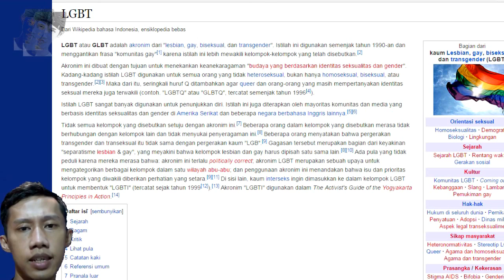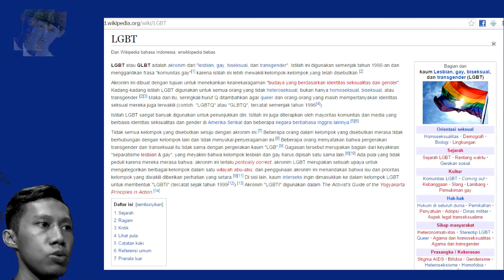APAKAH PONOROGO MENDUKUNG KAUM LGBT? mohon komentar dan pendapat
Pertanyaan saya adalah kenapa setiap parade budaya di Ponorogo, selalu ada penampilan dari kaum LGBT?

dokumentasi lawas @pardicukup @ponorogozone